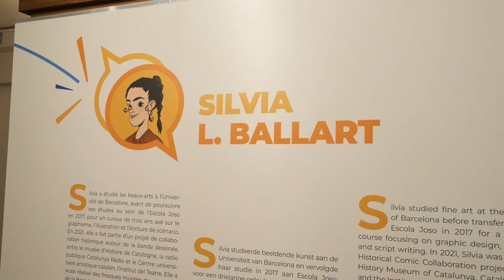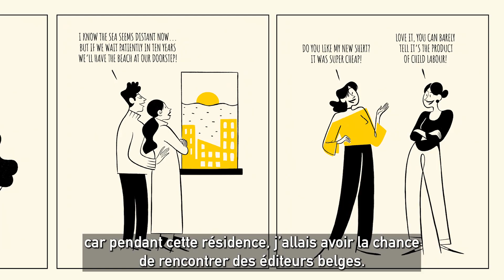Comic Art Europe - Une exposition qui dépasse les frontières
Comic Art Europe est un projet réunissant 4 organisations européennes représentant des maillons de la chaîne de valeur de la BD : un établissement d’enseignement supérieur (Escola de Comic Joso - ES), des festivals (Lyon BD Festival - FR, Lakes International Comic Art Festival - UK), un musée (Centre Belge de la Bande Dessinée - BE).

Ce projet se développe autour de différentes actions comme des appels à projets (assortis de bourses et de résidences artistiques en Europe), de la formation professionnelle (summer camps), des actions communautaires (ateliers d’alphabétisation par la BD), de la promotion d’artistes.

Interviews : Belinda Billen (responsable projets internationaux CBBD), James Albon (Auteur), Filipa Beleza (autrice).
Une capsule réalisée par @kabombd